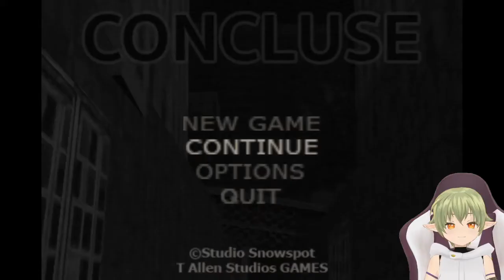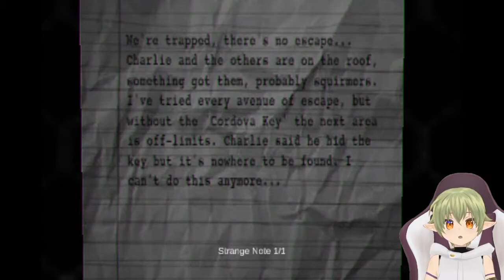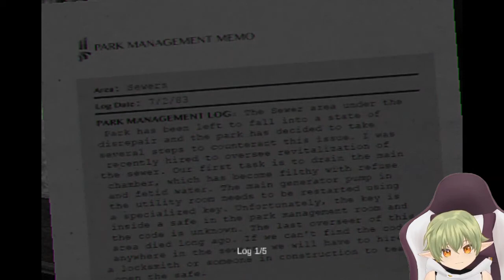Things aren't Right in this Hellish Hospital | Concluse Pt. 2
Like regular hospitals weren't bad enough.

Hello! I am the kobold vtuber Xethael Eotres!
Horror and folklore are my middle names!

timgormly